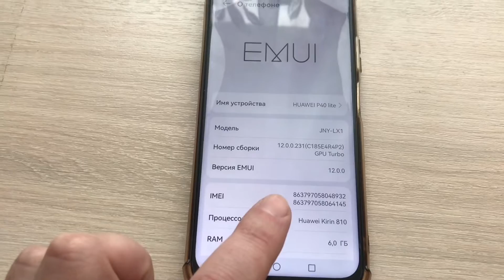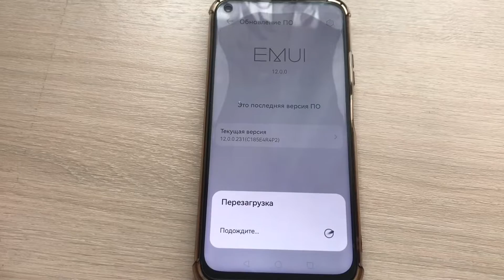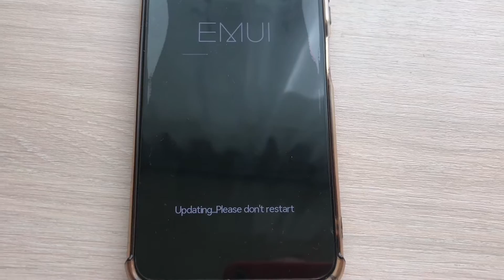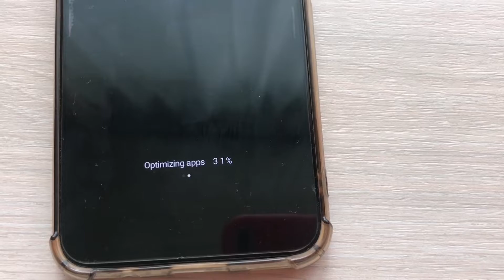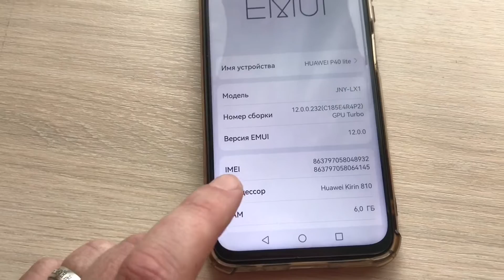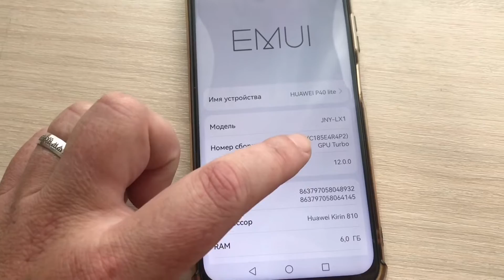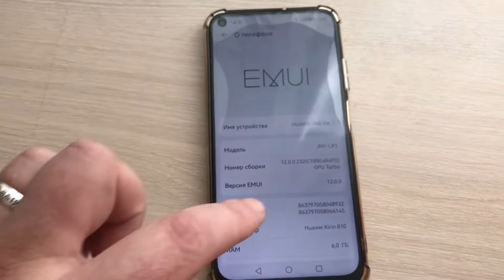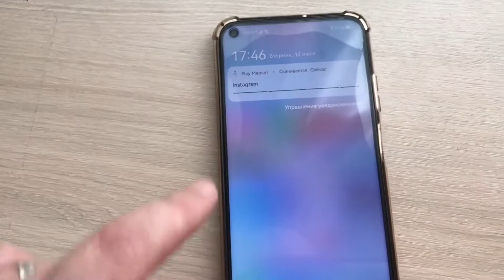Будут живы Google Services после обновления или нет.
Сколько раз меня пугали (предсказатели) в коментариях что после сервисного обновления Гугл сервисы в телефонах Хуавей перестанут работать. Вышло очередное обновление и смотрим что получилось, стоит обновлять или лучше отказаться.

Ссылки на Картридер, флешку и т.д., которые я использовал и покупал на АлиЭкспрес:
1. Как у меня card reader + hub
3. Карта памяти Micro SD, класс 10, 8 ГБ, 16 ГБ, 32 ГБ, 64 ГБ
4. Кабель-адаптер с USB на Type C, адаптер для Xiaomi, Samsung, Huawei